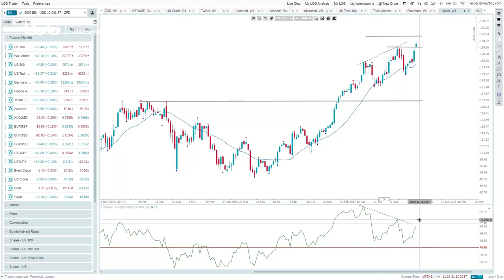Snapshot video Apple, Tesla, Facebook shares outlook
Three top US tech companies report third quarter earnings this week. Jasper looks at the charts for Apple, Tesla and Facebook. The US tech sector has been the best-performing this year and shares are sitting near record highs in anticipation of the results

This is LCG’s daily Market Snapshot video. Our Head of Research Jasper Lawler offers a concise analysis of one of the day’s key themes or events and how it could affect the charts of an asset within the stock, forex, indices or commodities market.